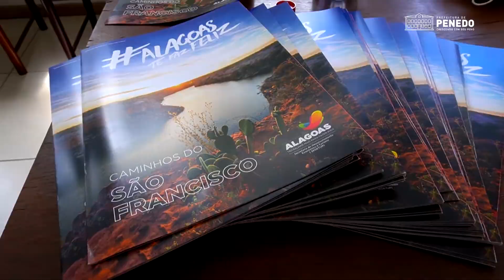Destino Penedo ganha nova marca turística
Pessoal, se liga na novidade! 🤗

Hoje Penedo ganhou uma nova marca turística. Agora, a nossa cidade é destino integrante do roteiro Lagoas, Mares e Rios do Sul do Estado. Estamos organizando um planejamento turístico estratégico que vai tornar nossa cidade um destino ainda mais atraente. Muito massa, né? 👏🏼👏🏼